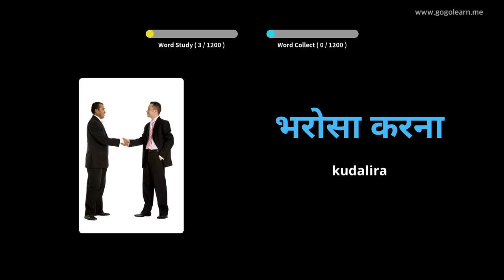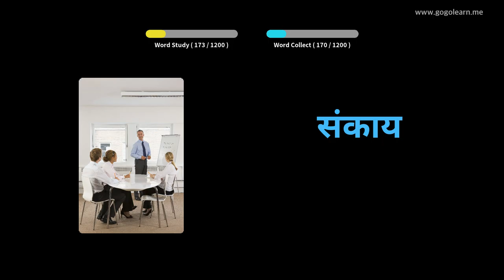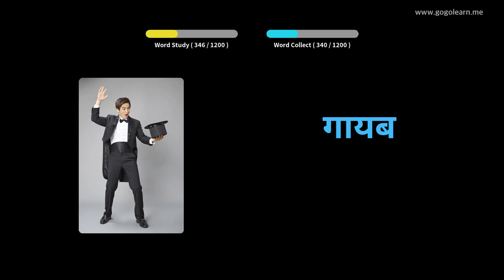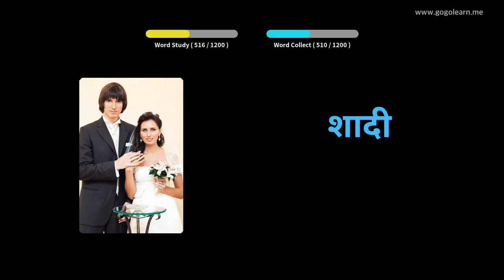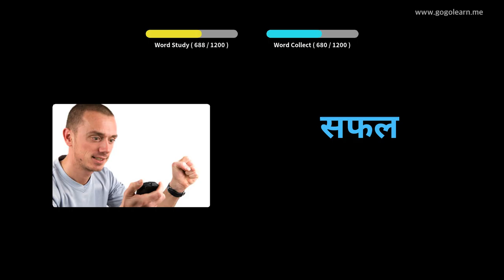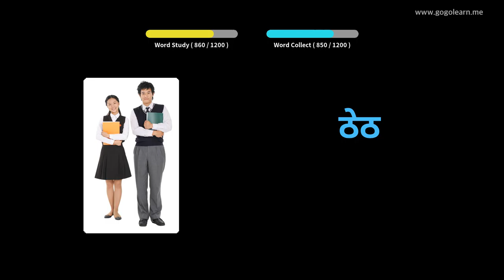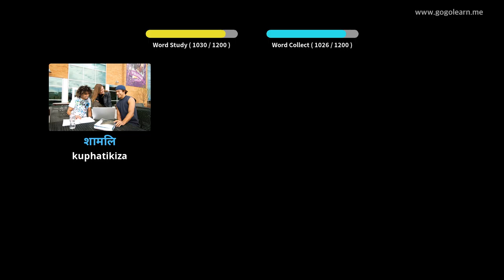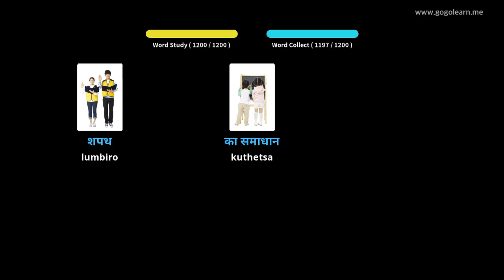Hindi Wophunzira Mawu | Golearn